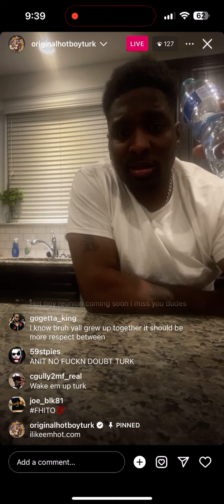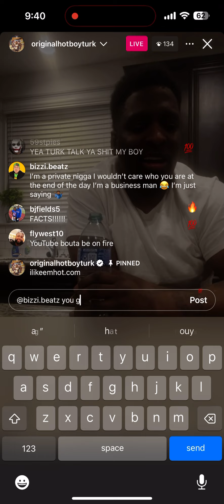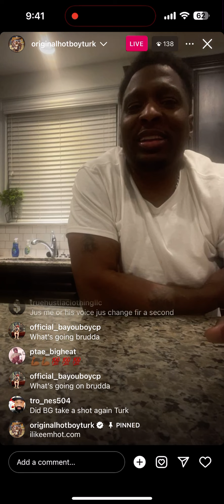Turk Tells BG he gone have to Humble himself/He know what really happened!!